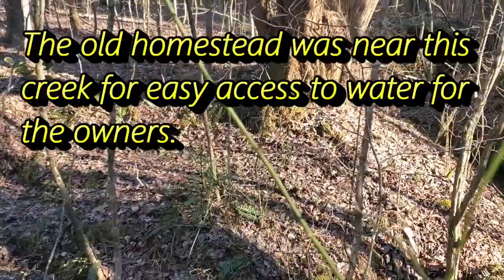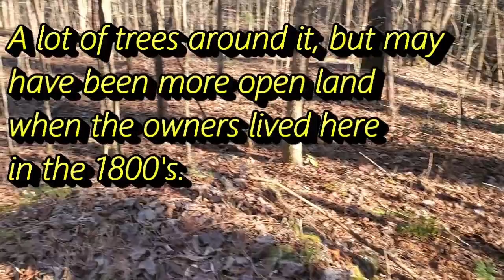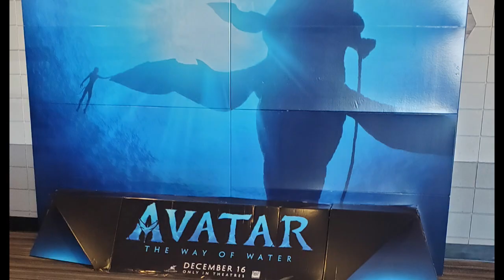Finding an old Homestead from the 1800's!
Visting an old homestead from the 1800's